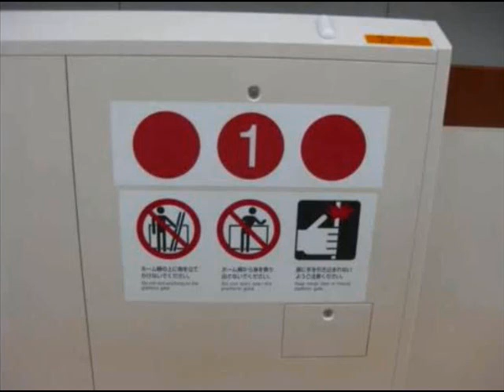名市交 6050系走行音 鳴子北⇒野並.wmv